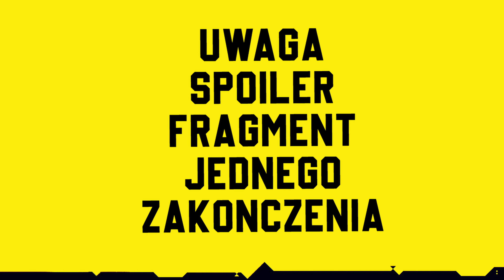Cyberpunk 2077 PL Najlepszy Telefon Do Panam!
Cyberpunk 2077 PL

Cyberpunk 2077 jest pierwszoosobową grą RPG z otwartym światem, wzbogaconą o elementy FPS-ów. Za jej stworzenie odpowiada polskie studio CD Projekt RED, które zdobyło międzynarodową sławę dzięki bestsellerowemu cyklowi Wiedźmin. Tytuł oparto na licencji Cyberpunka 2020 – gry fabularnej stworzonej w 1990 roku przez Mike’a Pondsmitha.

Seria odcinków zagrajmy w Cyberpunk 2077 PL, jest to gameplay z polskim komentarzem do gry Cyberpunk 2077.
W tej serii przedstawiona zostanie cała gra, zakończenie oraz mini recenzja na koniec podczas napisów końcowych.
Wszystkie zakończenia przedstawię w oddzielnych filmach.

Grę otrzymałem od CD PROJEKT RED, Dziękuję!

Jeśli to czytasz, napisz w komentarzu "Cyberpunk 2077"